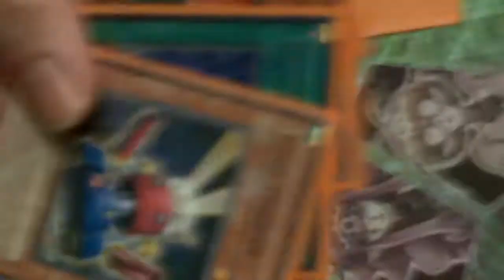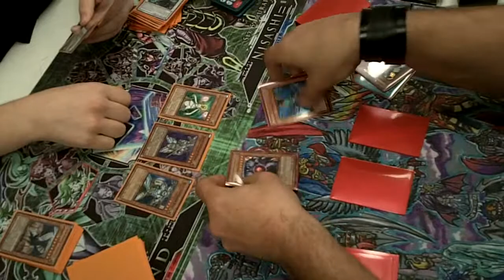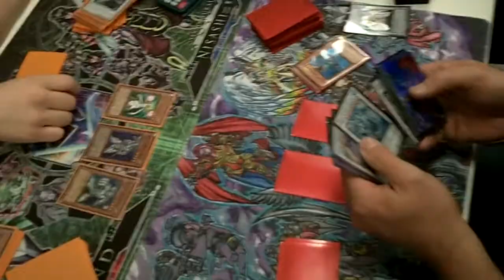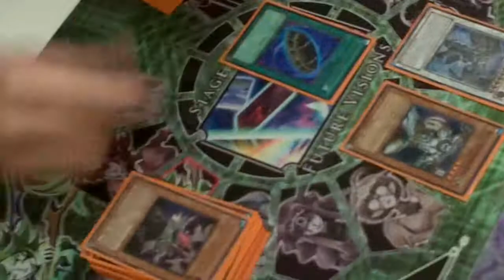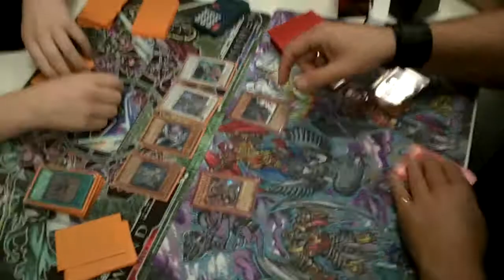Neil (Thunder Chaos) vs. Brad (Lightsworn Blackwing combo thingy deck) round 2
Round 2. I will CRUSH YOU BRAD!!...Well. we'll see. lol! :D